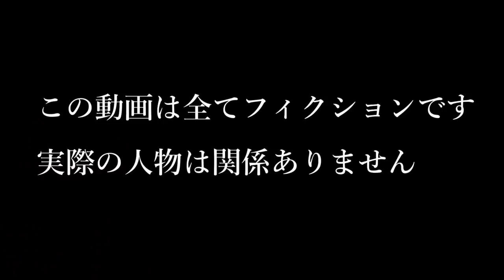📷莫名其妙的生活都能拍成廣告～｜RU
最討厭看到正精彩進廣告了啦～